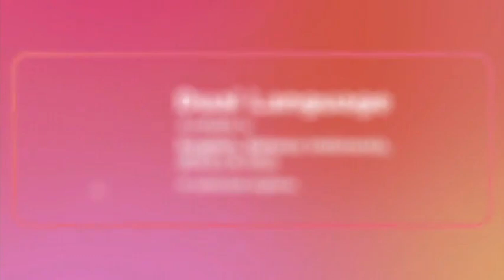Fox Family Movies Continuity Fanmade (7)